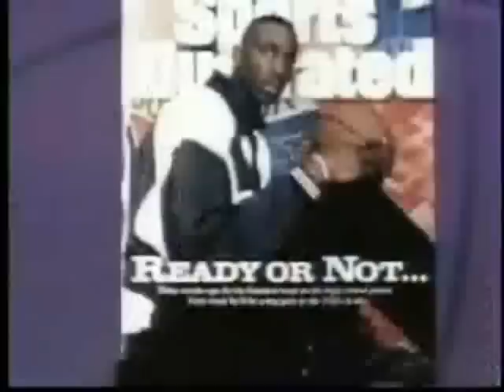Kevin Garnett - Jim Huber retrospective (2006)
Back on May 18, 2006, TNT featured Jim Huber's retrospective on Kevin Garnett, the day before Garnett turned 30.